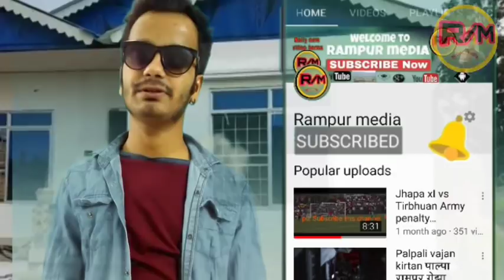Ashok DARJI new home - Thank you DJ and TANKA Budathoki - Nepali vairal boy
अशोक दर्जी को नयाँ घर निर्माण सम्पन्न भयो हेर्नुहोस् भिडियो र यस्तै यस्तै विभिन्न प्रकारका भिडियो हेर्न को लागि हाम्रो चेनल सस्क्राइब गर्न नभुल्नु होला है दर्शक बिन 🙏🙏 धन्यवाद।।